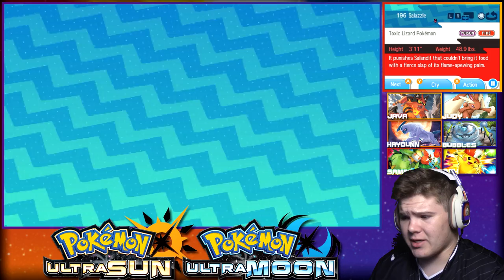VENOMENON! | Pokémon Ultra Sun & Ultra Moon #12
Lusamine seems to know more than she's letting on this time...